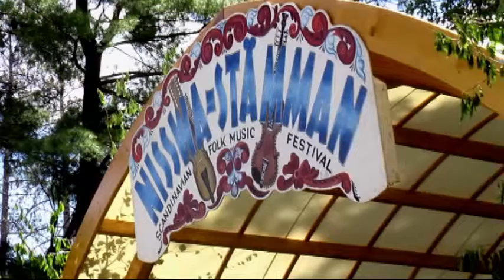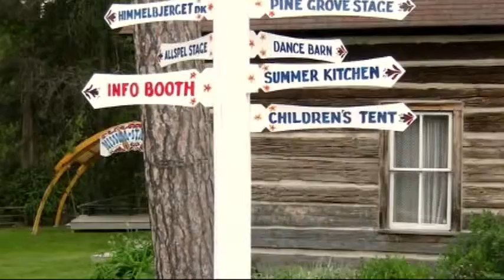Nisswa-stämman Scandinavian Folk Music Festival 2011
Full overview of the festival.